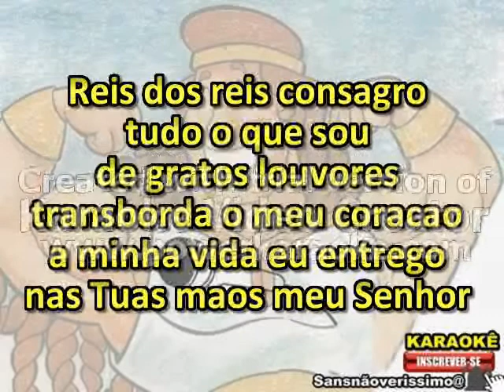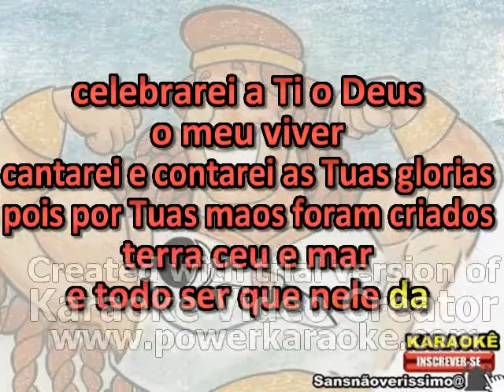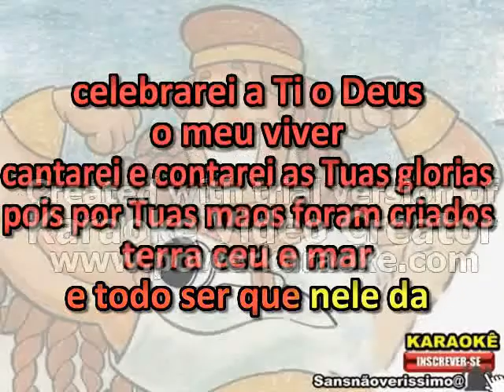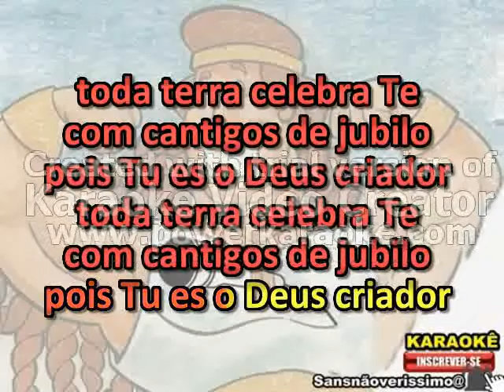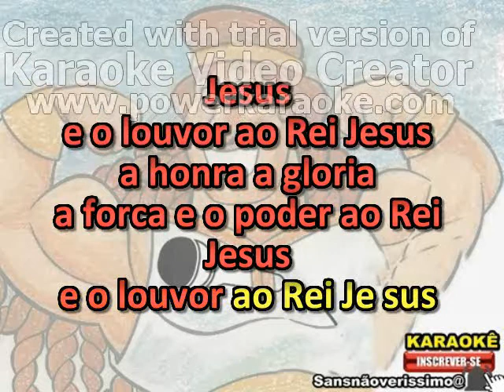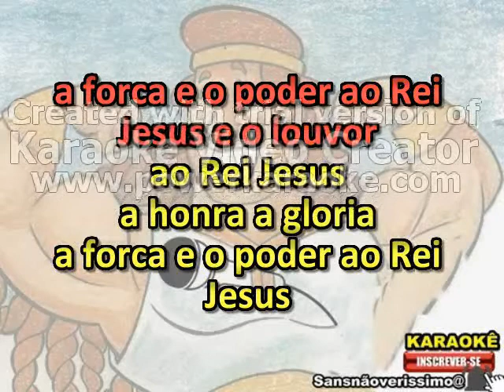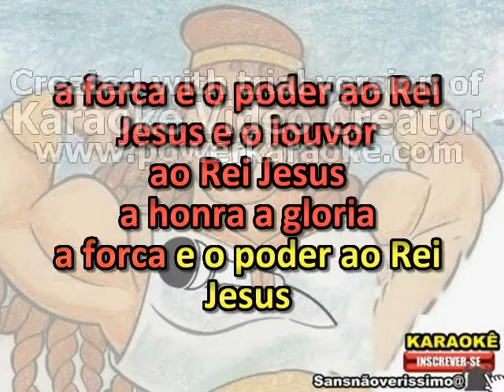Karaokê Aline Barros Consagração (Gospel)